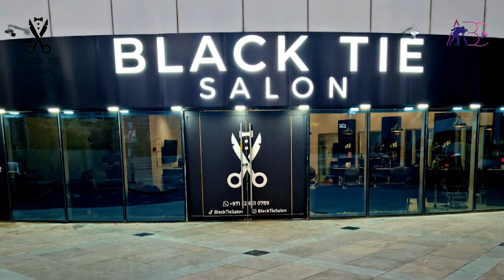Black Tie Salon